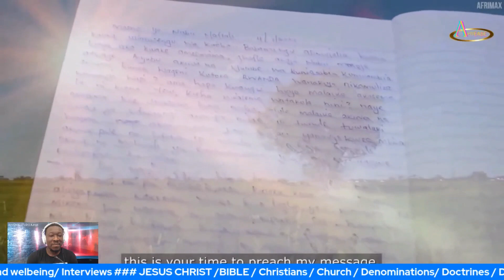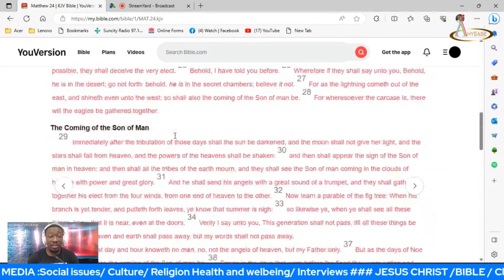MEET THE SELF ACCLAIMED JESUS OF AFRICA